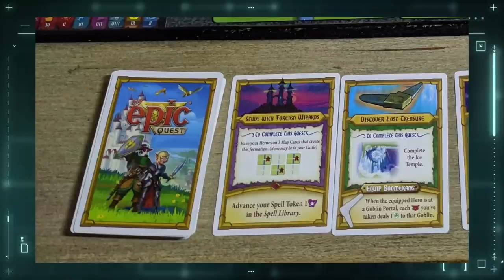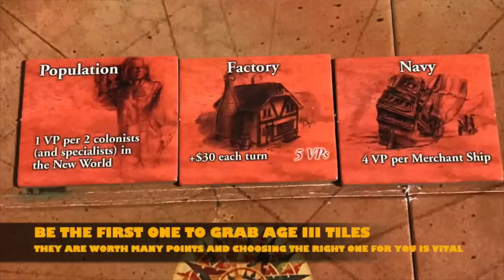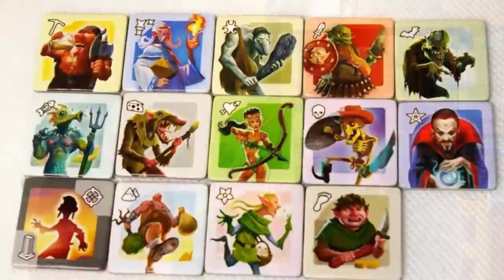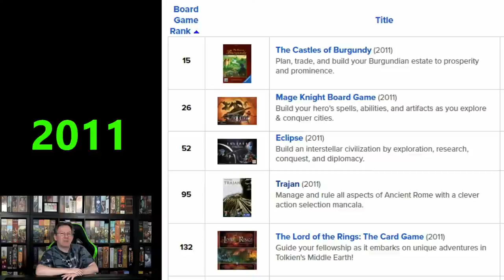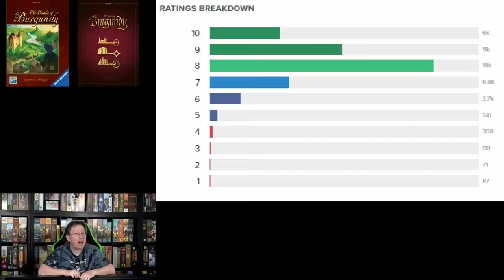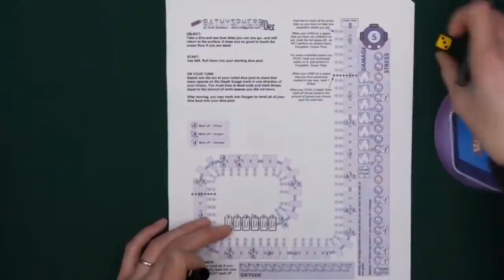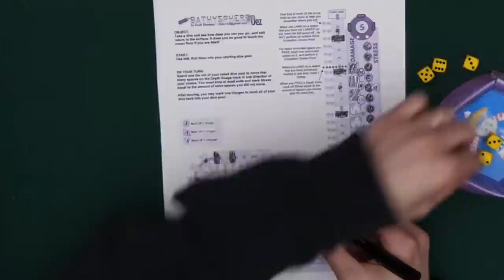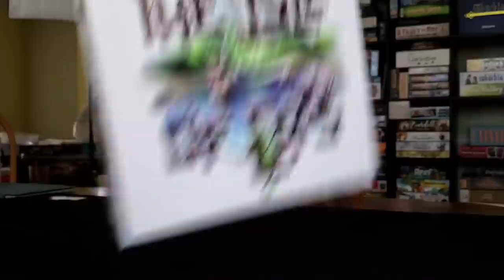Board Game Breakfast - Twin Films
Tom Vasel reviews The Keychain Spell Book. Tom shines a spotlight on the Board Game Geek Store. Plus, a plethora of segments from our great contributors! Episode #379.

Intro/Contest: 00:00
Meeple University: 03:40
Affordable Games: 05:18
BGG Store Highlights: 07:33
I Teach, She Wins: 10:28
2 Play or Not 2 Play: 12:33
Dice Tower Productions: 14:50
By the Numbers: 16:58
Tom Thinks: 18:55
Ambie's Untitled Segment: 23:03
Two Minute Mini: 25:03
Tom Reviews Other Stuff: 27:30
Tabletop Toolbox: 29:08
Closing Ceremonies: 31:36
Outro: 32:16
Closing Ceremonies

We're giving away three card game bundles of The Mind/The Mind Extreme/Qwinto/The Game: Quick & Easy . This contest is available to anyone in the United States. In the body, include your name and answer the following question. "What language were these card games originally published in?" Entries will be accepted until 4/25/21 at 12:00 am.